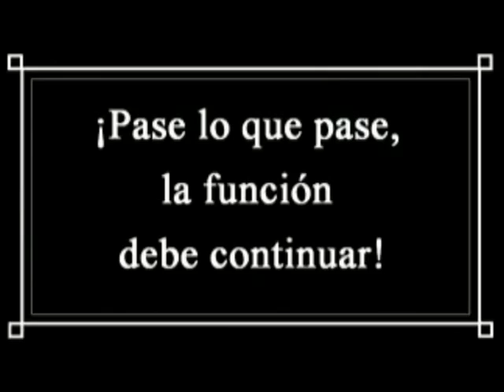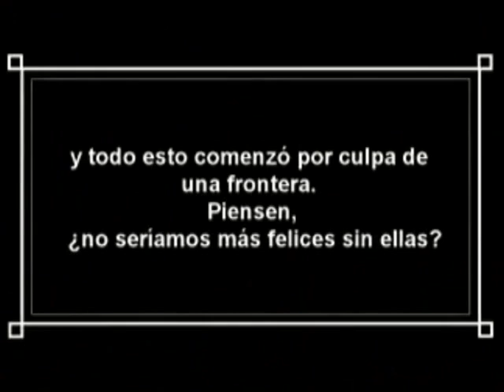Los Hermanos Moreno Cirqueando